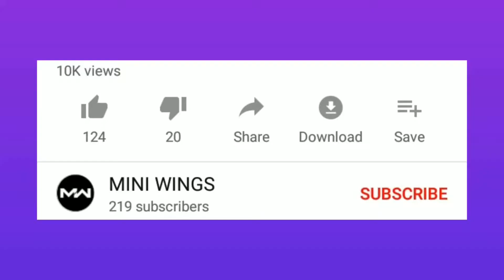How to make a snake in cardboard